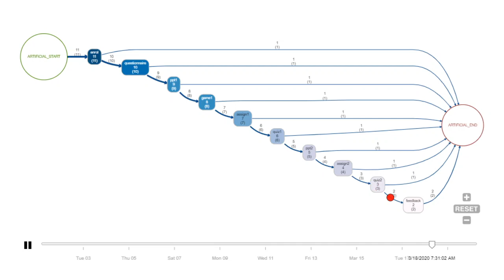Tracing the Student Learning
Process Mining